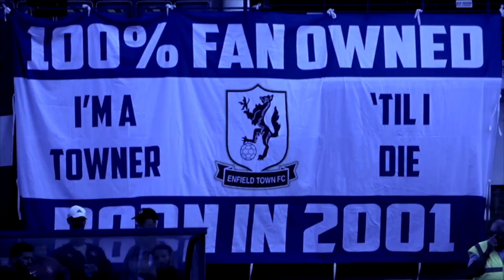Kingstonian 3-5 Enfield Town | Muhammadu Faal | Jake Cass | Interview